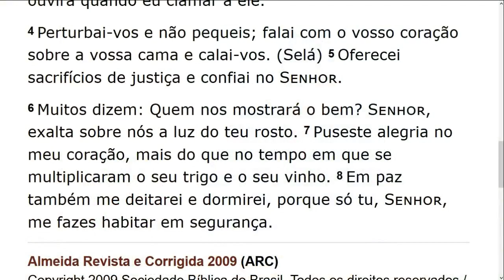Saturday Service (2019-06-29) Maranatha (Pompano Beach, Florida)